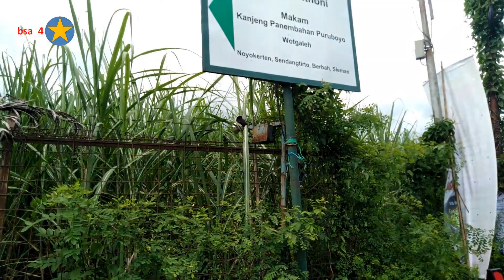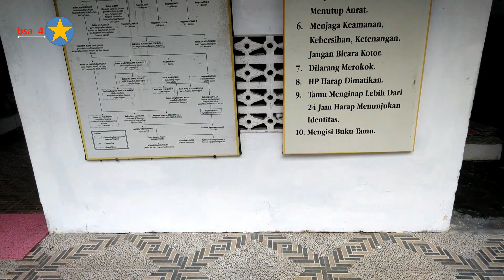MITOS PESAWAT JATUH JIKA MELINTASI MAKAM INI | MAKAM PANGERAN PURBOYO WOTGALEH JOGJAKARTA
Di dalam pagar tembok kompleks makam Wot Galeh itu terdapat sebuah masjid semi terbuka, dan cungkup berisi dua makam, yakni Pangeran Purbaya, dan sang bunda, Ratu Giring.Selain itu, di belakang masjid terdapat sebuah sumur, yang konon dibuat semasa hidup Pangeran Purbaya. Bibir sumur setinggi kira-kira semester tergolong lebar jika dibandingkan lebar bibir sumur kebanyakan. Permukaan air nampak berkilau tertimpa cahaya bulan purnama.

Orang-orang yang berniat melakukan tirakat biasanya mengawali prosesi dengan diguyur badannya menggunakan air sumur tersebut sebanyak tujuh kali. Konon katanya makam tersebut memiliki aura atau kekuatan magis. Sehingga dapat menyebabkan pesawat jatuh jika melintas di atas makam tersebut. Konon karena kesaktian Pangeran Purboyo dan pusaka itulah yang membuat pesawat jatuh jika melintas diatas makam sang pangeran. Wallahualam bisawab

Kompleks pemakaman Wot Galeh setiap malam Selasa Kliwon maupun Jumat Kliwon ramai didatangi para peziarah. Mereka datang untuk semadi atau tirakat. Masyarakat Wotgaleh secara kultural mengikatkan diri pada seorang tokoh legendaris bernama Pangeran Purboyo. Dalam narasi mereka, Pangeran Purboyo adalah tokoh dari masa sejarah Mataram Islam yang sangat terkenal sebagai bangsawan pemberani dan gagah perkasa. Pangeran Purboyo merupakan putera Panembahan Senopati (pendiri Mataram Islam) dalam pernikahannya dengan putri Ki Ageng Giring yang bernama Rara Lembayung.

 Pangeran Purboyo adalah nama pemberian Panembahan Senopati, sesuai dengan keahlian yang dimilikinya, yaitu berperang. Keahlian itu pula yang mengantarnya menjadi panglima pasukan Mataram dalam berbagai pertempuran, sehingga memperoleh julukan sebagai Banteng Mataram, pada masa sultan agung nama pangeran purboyo sangat disegani karena kesaktiannya ini mebuat gentar VOC. Melihat sepak terjang ketika menjadi panglima perang mataram  ketika penyerangannya ke Voc sekitar tahun 1828 dan 1829, VOC Merasa bahwa sang panglima akan menjadi penggalang tujuan voc, salah satu kesaktian Pangeran Purboyo adalah tidak terluka oleh benda tajam, senapan, meriam dan tenaganya yang luar biasa kuat, sehingga dicari berbagai daya dan upaya untuk mengetahui kelemahan kesaktian Pangeran Purboyo.

Selain dikenal pemberani, Pangeran Purboyo juga dikenal sebagai orang yang sederhana dan suka menjalankan laku prihatin untuk mendekatkan diri kepada Tuhan. Sifat ini diwarisi dari kakeknya, Ki Ageng Giring yang suka bertapa hingga memperoleh wahyu kraton, meskipun akhirnya diambil Ki Ageng Pemanahan. Berkat jasa besar sebagai panglima perang Mataram dan jiwa kependetaannya, Pangeran Purboyo memperoleh hadiah dari Panembahan Senopati sebuah wilayah yang nantinya dikenal sebagai Kalurahan Wotgaleh, dengan status sebagai tanah perdikan.

Dengan status sebagai daerah perdikan, Panembahan Senopati memang menghendaki agar Wotgaleh menjadi tempat Pangeran Purboyo mengembangkan olah rasa untuk mendekatkan diri kepada Tuhan. Hal itu sesuai dengan nama yang diberikan untuk wilayah tersebut, yaitu Wotgaleh. “wot” artinya jembatan dan “galeh” artinya hati. Secara keseluruhan Wotgaleh memiliki makna sebagai jembatan hati untuk menyatu dengan Tuhan atau menuju manunggaling kawula – gusti. Sebagai simbol kependetaannya,

Selain dikenal keberanian dan kesaktiannya, masyarakat Wotgaleh juga memiliki keistimewaan dalam hal kedalaman ilmu keagamaan (Islam). Sejak kecil anak-anak Wotgaleh belajar membaca Al Quran, Hadits dan berbagai kitab keagamaan di Masjid Sulthoni yang dijadikan pusat kegiatan pondok pesantren.

Sumber :
 jurnal penelitian  diterbitkan oleh LPPM Sanata Dharma, Gerakan Rakyat Wotgaleh